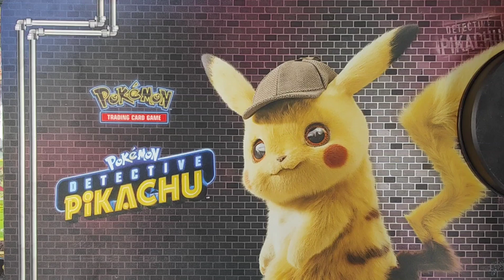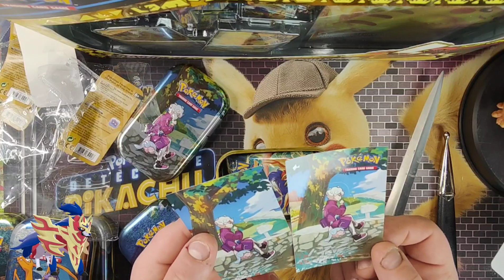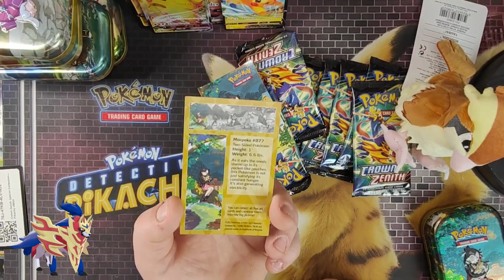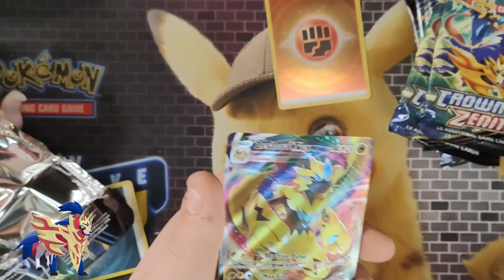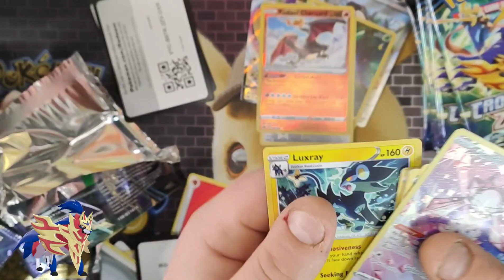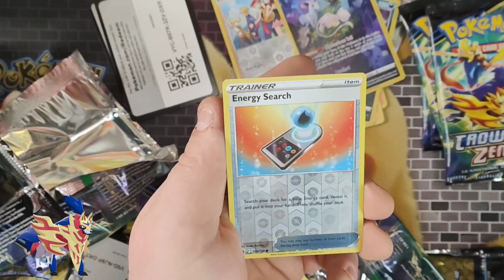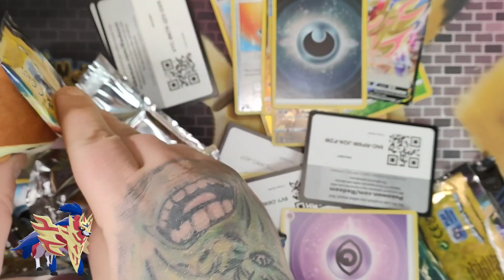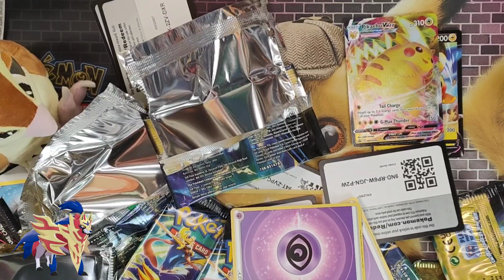We Have The Newest Crown Zenith Stuff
time for another unboxing visuals and this week we have the newest crown zenith products to sink our teeth into.